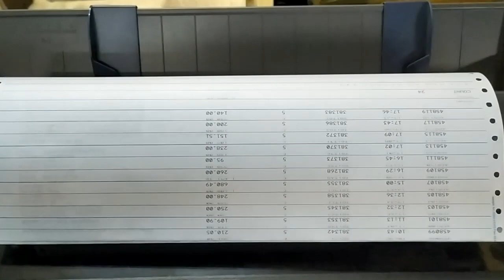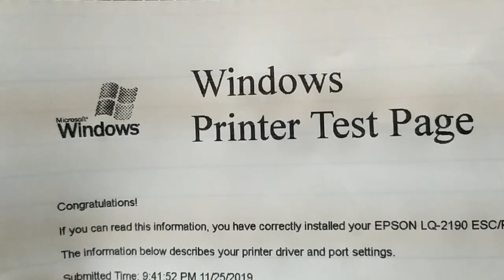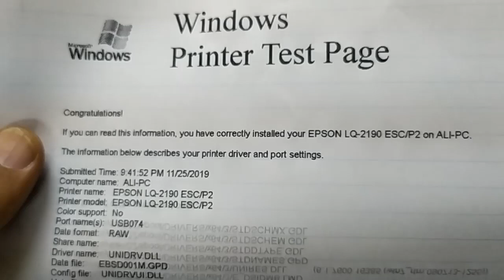Epson LQ 2190 Dot matrix Printer Head Cleaning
In this informative video, we provide a step-by-step tutorial on how to clean the print head of an Epson LQ 2190 dot matrix printer. Over time, the print head of your printer can accumulate dust, ink residue, and other debris, leading to print quality issues. However, regular cleaning can significantly improve the performance and longevity of your Epson LQ 2190.

Our tutorial demonstrates the proper techniques and tools required to effectively clean the print head, ensuring optimal printing results. We cover the entire process in a clear and concise manner, making it easy for both beginners and experienced users to follow along.

By following our expert tips and tricks, you can enhance print quality, minimize paper jams, and extend the lifespan of your Epson LQ 2190 dot matrix printer. Don't let a dirty print head hinder your productivity.

Watch our tutorial now and learn how to perform a thorough and effective print head cleaning.

Epson, printer, how to, Epson lq-2190, Epson lq 2190 ribbon change, Epson lq 2190 test print, Epson lq 2190 error printing, Epson